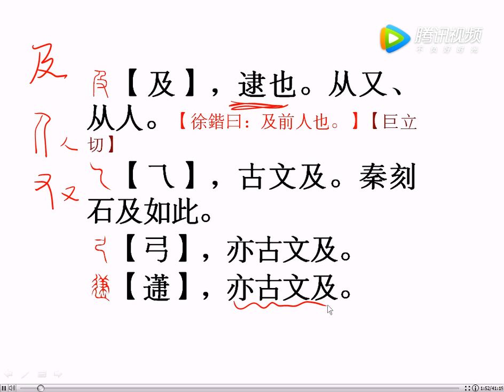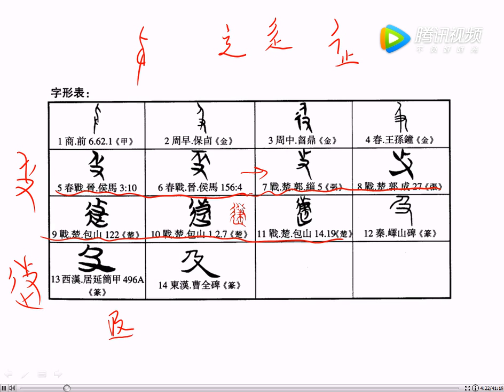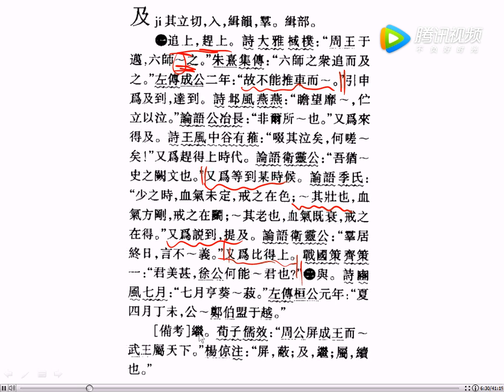【国学新知】《说文解字》之“及”（145）